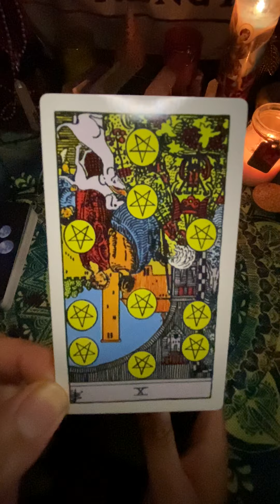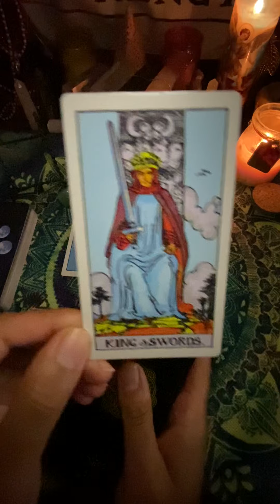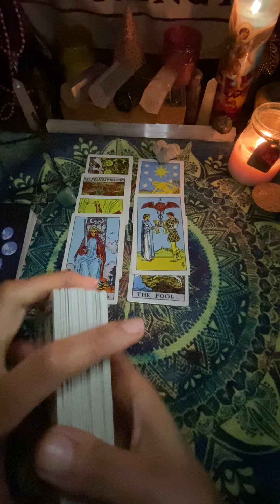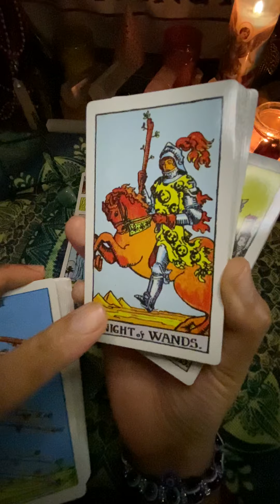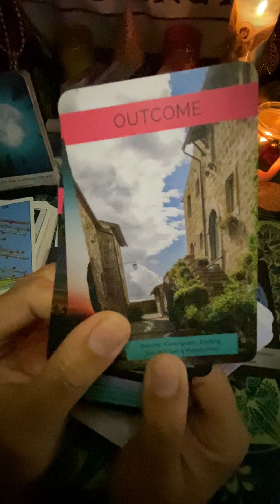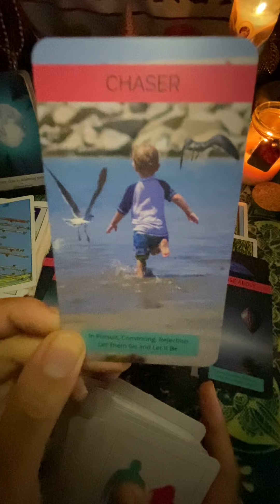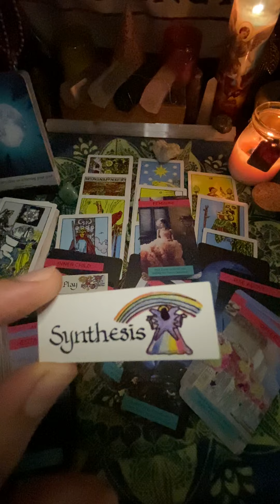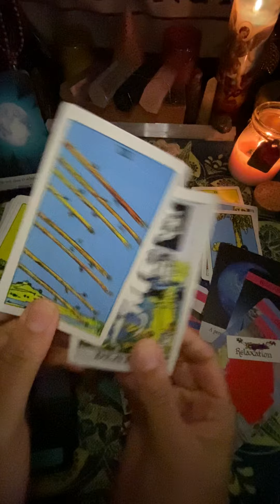DM, DF, &DF Karmic… Karmic ran off with the plug and DM fitting in where they can get in…✨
DF, DM, KARMIC, THIRDPARTY,  TWINFLAME, SOULMATE, PICK A CARD, AND ZODIAC COLLECTIVE READINGS AVAILABLE

PERSONAL READINGS, METAPHYSICAL, ORACLE DECKS, AND MORE AVAILABLE
ONLY AT:

30MIN/1HR RECORDED PERSONAL READINGS AVAILABLE!!

1.OWN RIGHTS TO ALL TAROT AND/OR ORACLE DECKS USED IN EACH VIDEO.
2.OWN THE RIGHTS TO THE MUSIC IN EACH VIDEO
3.OFFER MEDICAL ADVICE

PEACE&LOVE